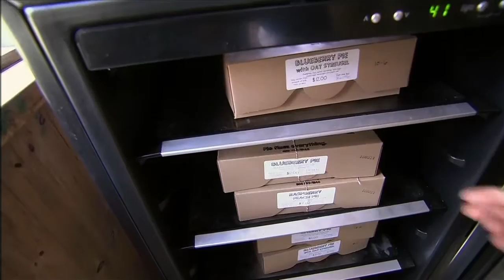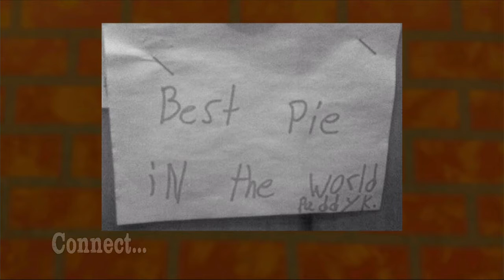Connect... with Jamie And Paula Eisenberg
Jamie & Paula Eisenberg of Poorhouse Pies in Underhill, Vt., sell delicious pies on the honor system, and their devoted fan base is growing. The business was recently featured on the PBS program, "A Few Great Pie Places."